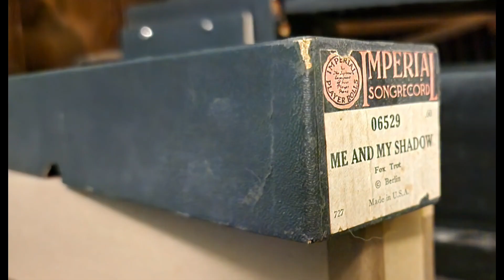Me and My Shadow - Imperial 06529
This is the same as the Symphony roll I posted. I played this one a little faster than the Symphony video. One of my favorite versions of this song is by Frank Sinatra and Sammy Davis Jr.